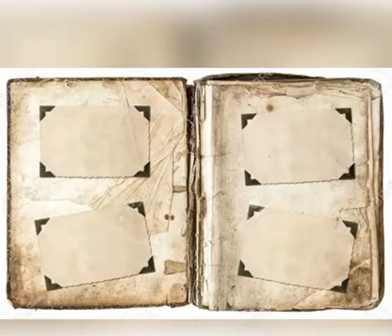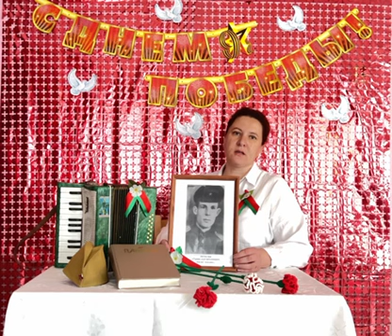Видеовоспоминание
Волосюк Марина Сергеевна, ГУО "Детский сад № 2 г. Ганцевичи"